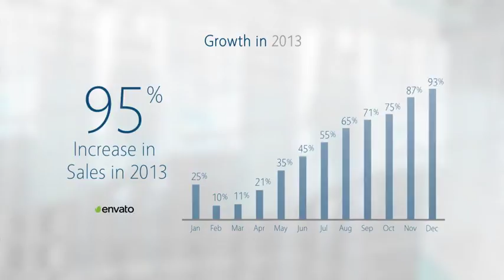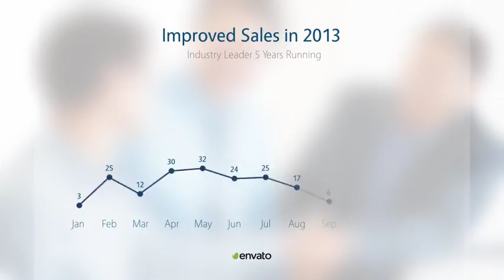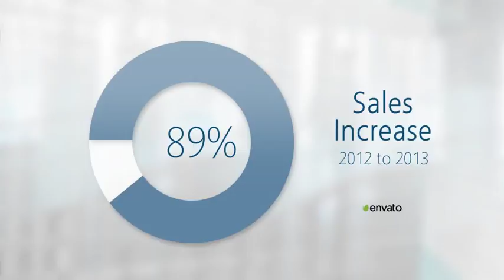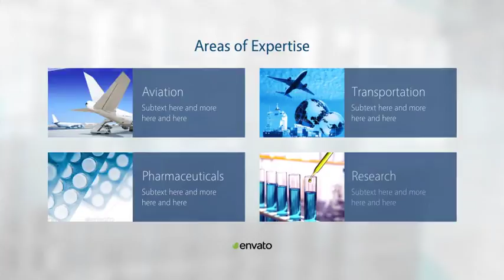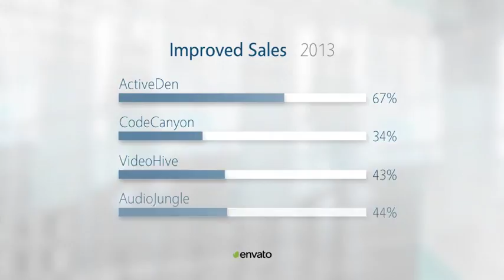Clean Corporate 2 | After Effects Templates Download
Features:

    The project is modular, so you can easily add, remove or rearrange the shots. The tutorial also covers how to change the duration of each shot, if you want to slow down the video.
    Includes over 65 Shots
    1920×1080 HD
    Quickly & Easily change colors
    Shots Include: Pie Charts, Horizontal and Vertical Bar Charts, Comparative Bar Graphs, Company Timeline, Maps (World, Europe, US), Team, Customer Quotes, Client List, Line Graphs, Feature Comparisons, Product Features, Lists, Flowchart, Areas of Expertise, Customer Satisfaction, Contact Us, Social Links